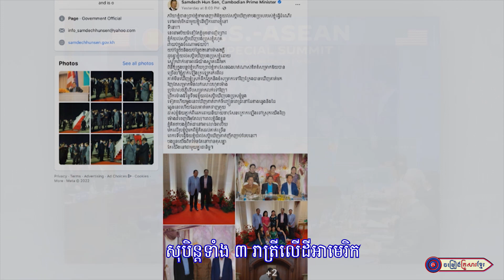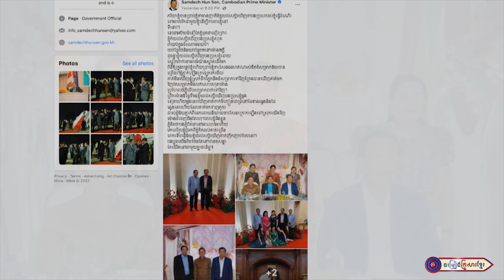វិញ្ញាណបងប្រុស មកពន្យល់សប្តិប្អូន ll លោក សយ វិវឌ្ឍន៍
និពន្ធទំនុកច្រៀងដោយ: លោក ភួង  សុគន្ធ
ច្រៀងដោយ:  លោក សយ វិវឌ្ឍន៍
បច្ចេកទេសសំឡេង : លោក សុធី ឡយ
បច្ចេកទេសរូបភាព: លោក ប៊ួយ សារីន
លំនាំបទ : ពន្លកស្នេហ៍ជ័យអន
ផលិតដោយ :  KFS